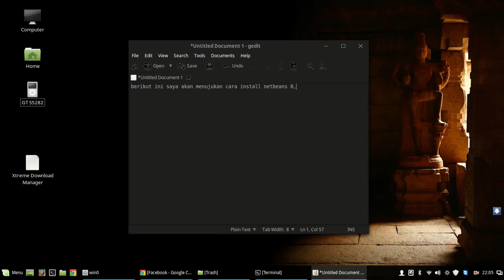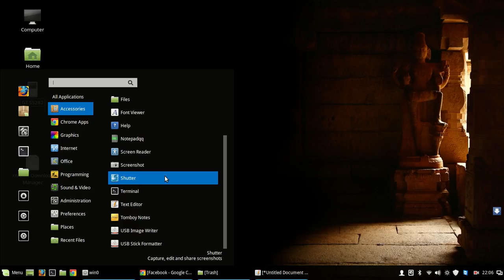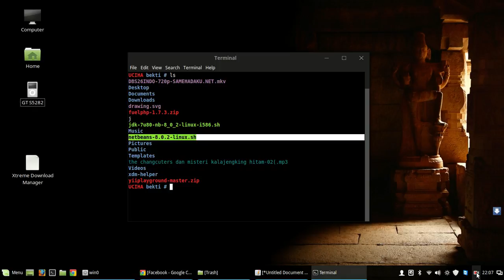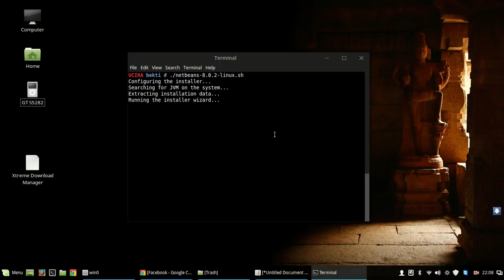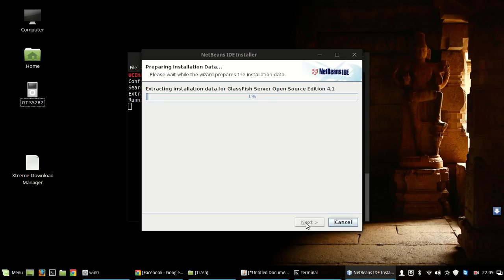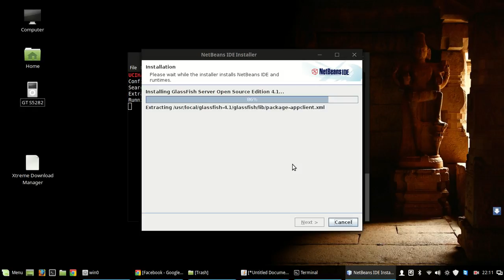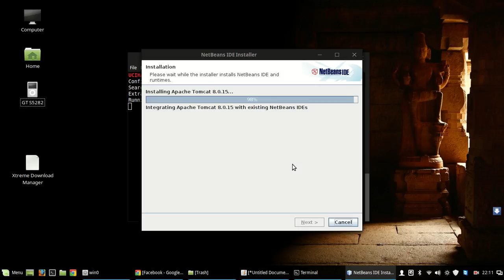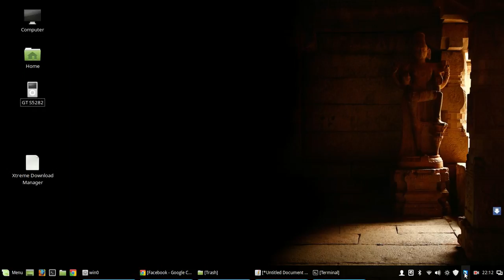CARA INSTALL NETBEANS 8.0.2 SECARA OFFLINE DI LINUXTMINT